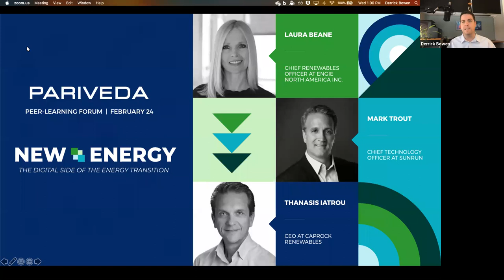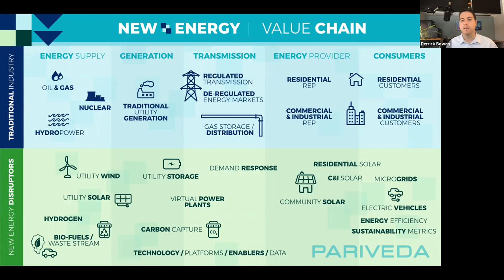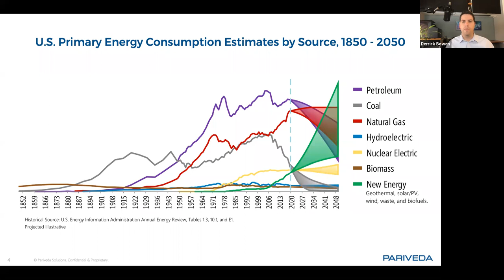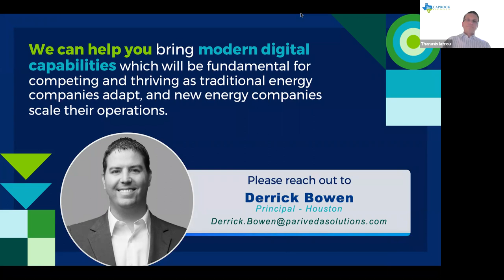NEW ENERGY FORUM: Exploring The Digital Side of the Energy Transition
Join Laura Beane, Mark Trout and Thanasis Iatrou as they talk through the way forward with digital in the energy industry. They will touch on the need to leverage data and also focus back on the customer to ensure innovation is done right.